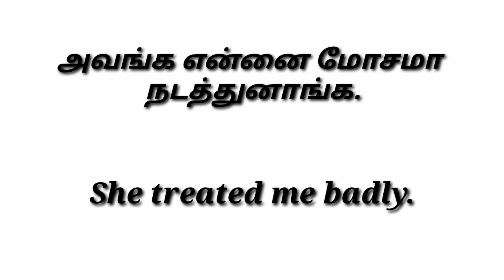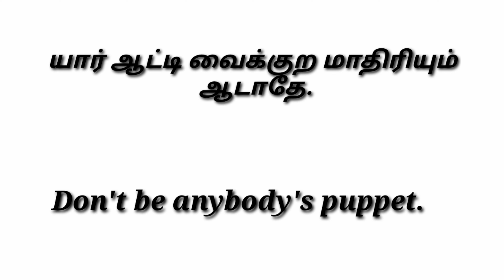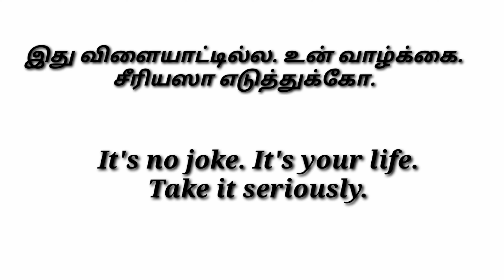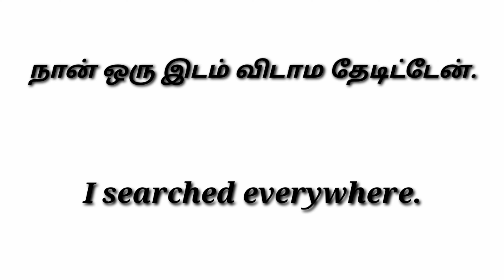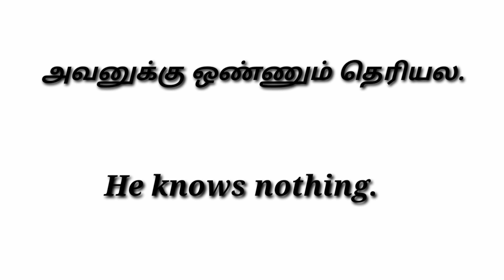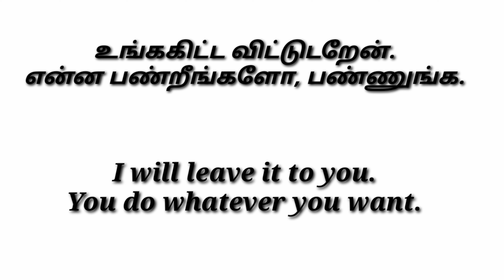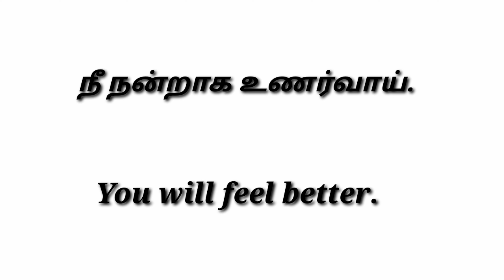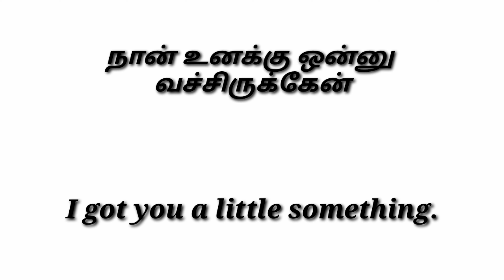Spoken English in Tamil | Spoken English through Tamil | Daily Usage Sentences | Learn Eng In Tamil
Beehive:SpokenEnglishintamil
Beehive:Learnenglishwithme

அடிப்படை ஆங்கிலம்
ஸ்போக்கன் இங்கிலீஷ்
அடிப்படை ஆங்கிலம்